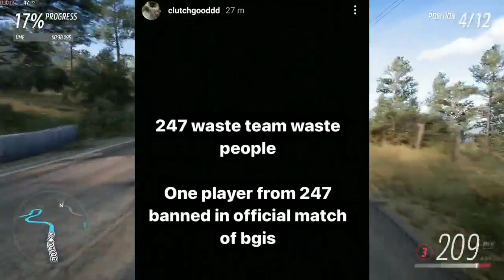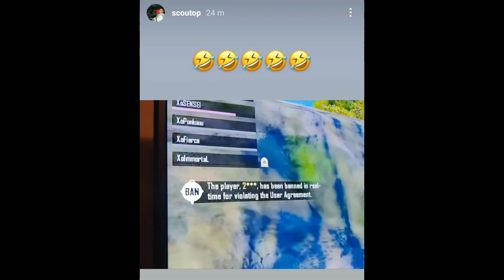TEAM 247 BANNED IN BGIS LIVE - SCOUT REPLY TO TEAM 247 - CLUTCHGOD ANGRY REPLY TO TEAM Team247 Pooja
TOPICS COVERED -

TEAM 247 BANNED IN BGIS LIVE
TEAM 247 CAUGHT HACKING
BGIS TEAM CAUGHT HACKING
SCOUT REPLY ON TEAM 247 HACKING
TEAM 247 EXPOSED
TEAM 247 PLAYER BANNED FROM BGIS LIVE
TEAM 247 POOJA BANNED IN BGIS LIVE
TEAM 247 BAN IN BGIS LIVE
SCOUT REPLY TO TEAM 247 BANNED
GODL CLUTCHGOD REPLY TO TEAM 247 CAUGHT HACKING
TEAM 247 BANNED FROM BGIS LIVE
SCOUT REPLY
SCOUT ANGRY REPLY
BGIS
BGIS TEAM CAUGHT HACKING IN LIVE
SCOUT
TEAM XSPARK
GODL
TEAM SOUL
CLUTCHGOD
TEAM 247
VISIONX UPDATES